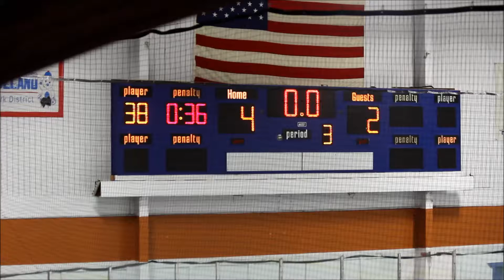Arctic Fury Full Game (Training Video) 2015-01-17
Arctic Fury vs Niles Rangers 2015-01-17